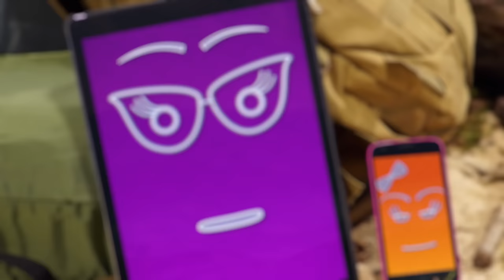J’ai découvert un truc de vieux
Mélina, la petite dernière, tombe sur ce curieux objet tout droit sorti de la préhistoire : une carte postale… A quoi cela peut-il bien servir ?